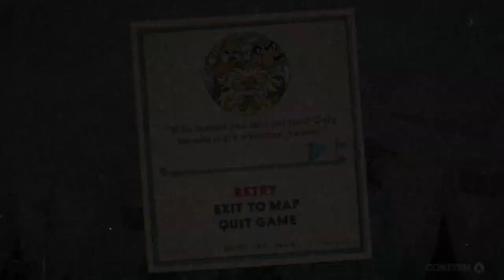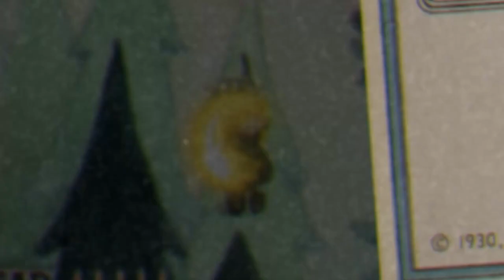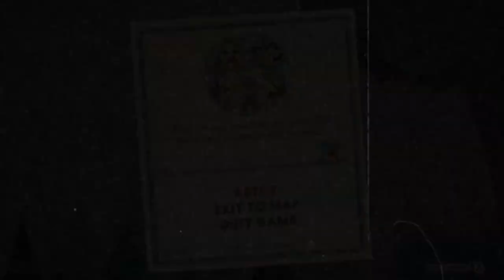Treetop Trouble & Floral Fury | Let's Play CUPHEAD CO-OP EPISODE 3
Treetop Trouble & Floral Fury are abound as we talk all about beaning, and why YOUR KIDS might be doing it.
But first Dianne with the weather.

Cuphead is also avalable on Xbox One, Windows 10, GOG and Nintendo Switch

"Cuphead is a classic run and gun action game heavily focused on boss battles. Inspired by cartoons of the 1930s, the visuals and audio are painstakingly created with the same techniques of the era, i.e. traditional hand drawn cel animation, watercolor backgrounds, and original jazz recordings." - Steam description